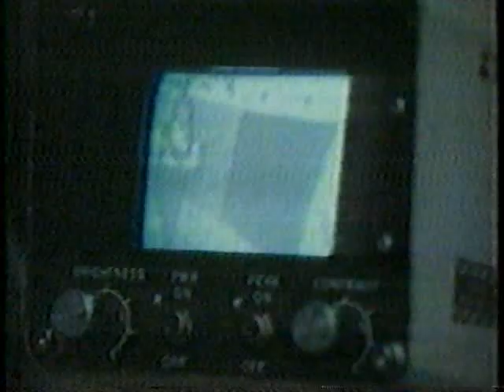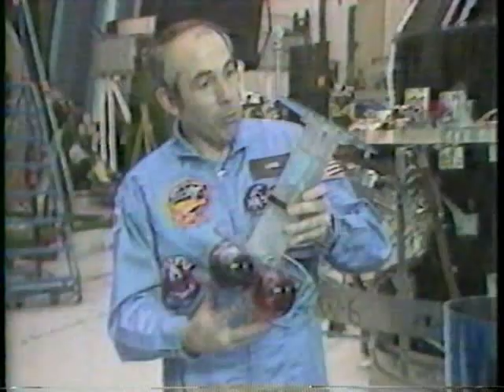The Challenger Disaster Part 2 (Pre Mission News Coverage)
From January 26th &  27th1986 Pre mission News reports on Preparations of The STS-51-L mission.
This flight was to carry the 1st true private citizen into space. more than 10,000 teachers applied for the position and it was won by Christa McAuliffe A 37 year old High school teacher from Concord New Hampshire. These news reports from a variety of news networks local and national give you a sense of how exited folks were to see this flight take off.

The STS-51-L Crew:

Commander: Dick Scobee
Pilot: Michael Smith
Mission Specialist 1: Ellison Onizuka
Mission Specialist 2: Judith Resnik
Mission Specialist 3 :Ronald McNair
Payload Specialist 1 : Christa McAuliffe
Payload Specialist 2: Gregory Jarvis